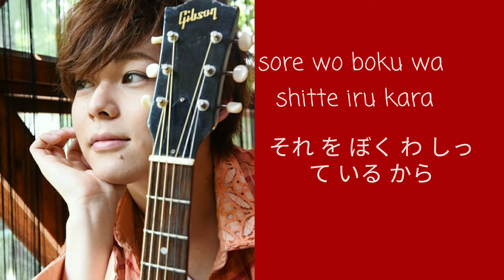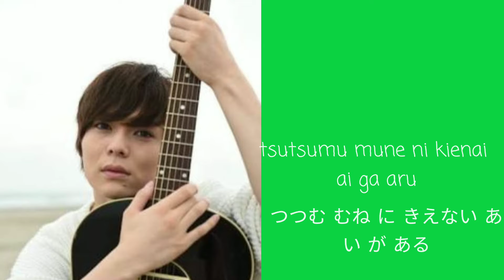Lyrics of the song Mienai Kizuna-Yosuke Kishi